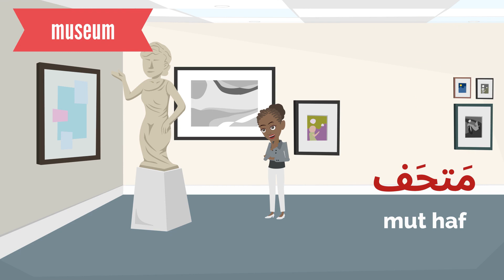places name in Arabic/learn Arabic/Arabic with moni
today we are going to learn places  name in Arabic once you finish my video you will be learned important vocabulary
related to different places in Arabic
1-remember always watch the video two times
2-reviewing is one of the most important part of learning a language
3-in this series you will learn  important vocabulary you should know if you are beginner to improve listening and speaking skills

if you like my video subscribe to my channel and wait for more informative valuable teaching videos...i want to thank every one comment or like my videos its mean lots for me